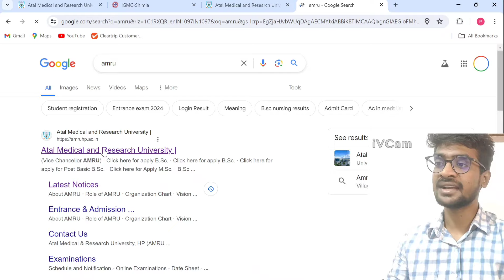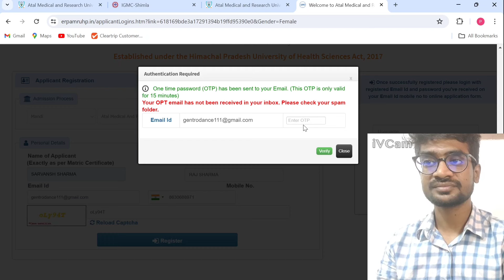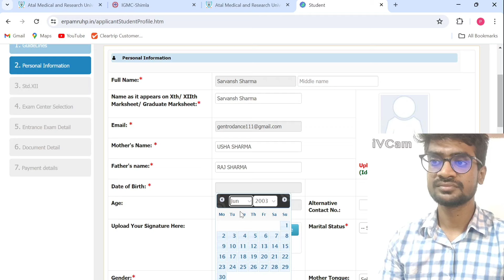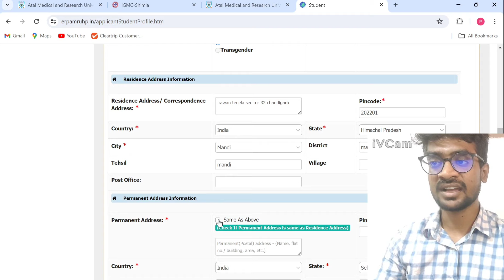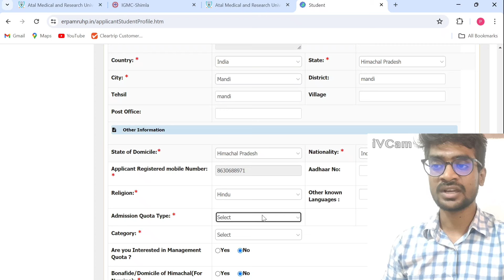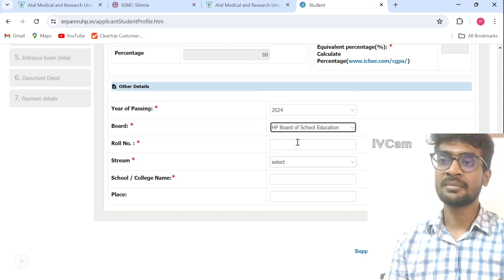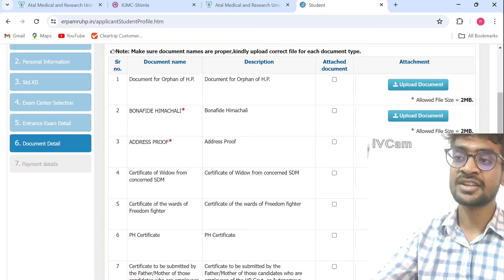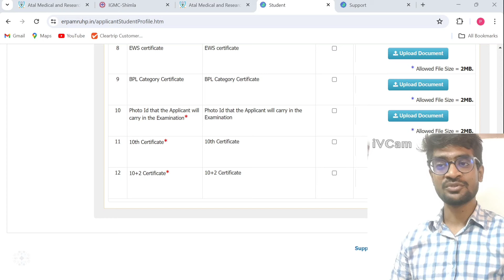AMRU HIMACHAL & IGMC HOW TO FILL APPLICATION FORM B.SC NURSING 2024 -25 ENTRANCE ADMISSION AMRUHP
himachal pradesh bsc nursing 2024 bsc nursing application form
himachal pradesh bsc nursing 2024 ka result kab aayega
himachal pradesh bsc nursing 2024 ka exam kab hoga
himachal pradesh bsc nursing 2024 last date
himachal pradesh bsc nursing 2024 latest news
himachal pradesh bsc nursing 2024 last date to apply
himachal pradesh bsc nursing 2024 notification
himachal pradesh bsc nursing 2024 notification pdf
himachal pradesh bsc nursing 2024 online application form